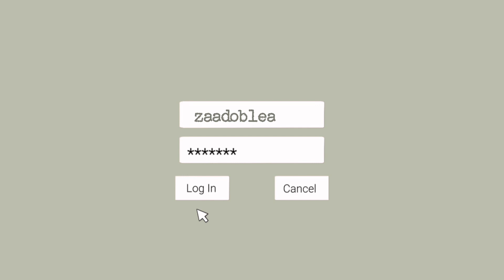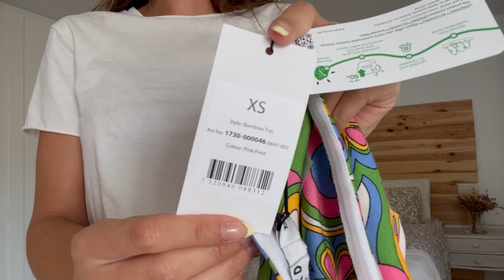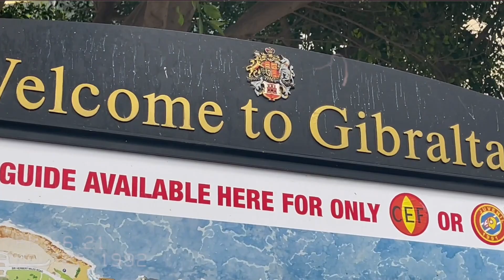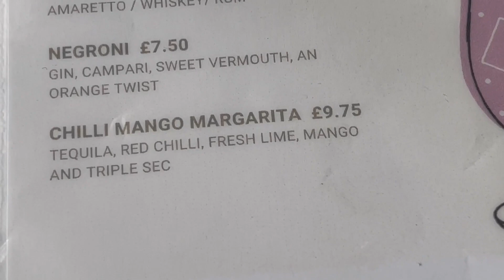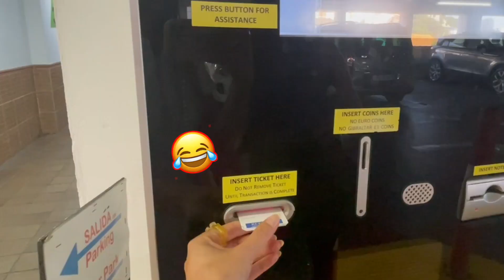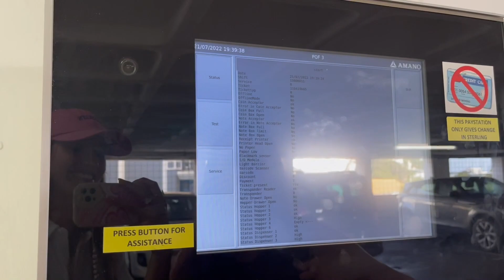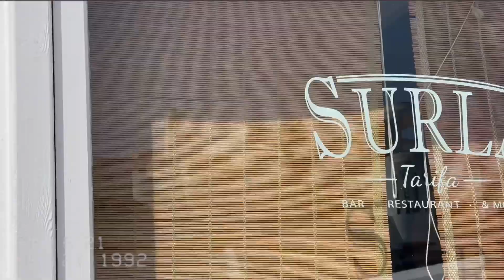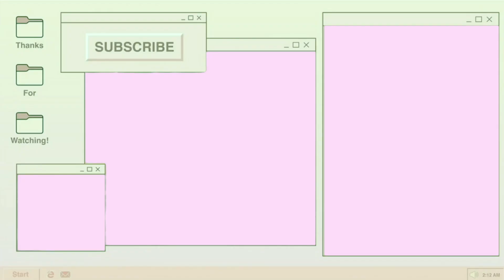summer vlog 🌸 | tarifa y gibraltar ✨ haul NAKD ✨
hola amigxs!!! estoy feliz y con las pilas recargadas después de esta escapadita de verano a ver a las amigas 💟
En este video os enseño las cositas que me han llegado de NA-KD que adoro ✨, en el video he sido muy pesada pero es que me ha sorprendido gratamente la calidad y el patrón de la ropa! queda fenomenal, se adapta totalmente al cuerpo y eso es algo que me cuesta encontrar.
Espero que os haya gustado el video, ya sabéis que me encanta leeros en comentarios, cualquier cosa, videos que os gustaría que grabara...

y te tik tok jeje
y en el CANAL antes de que te des cuenta 💘

CREDITS

os quiero 3333